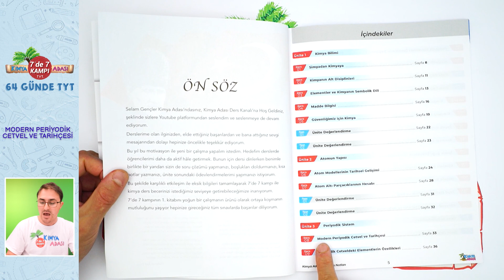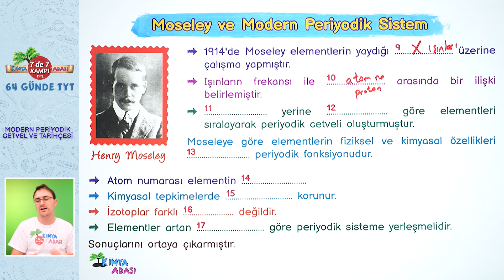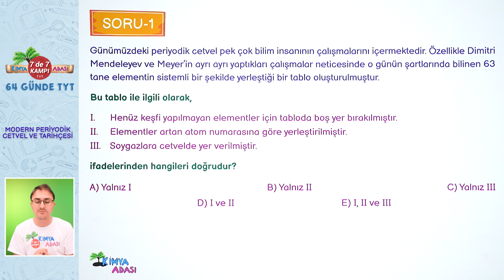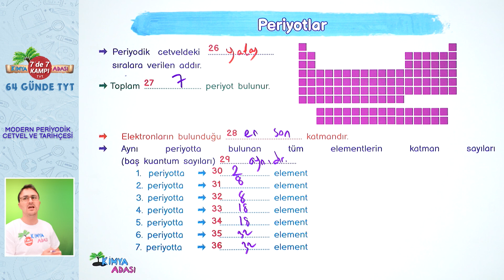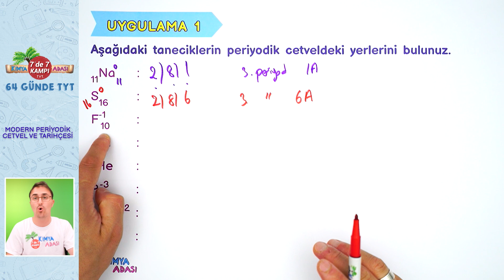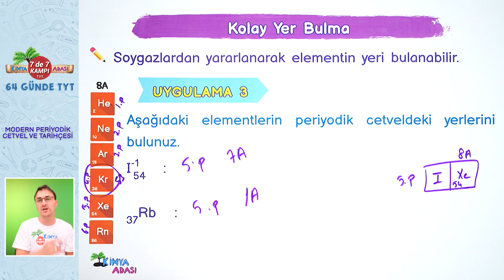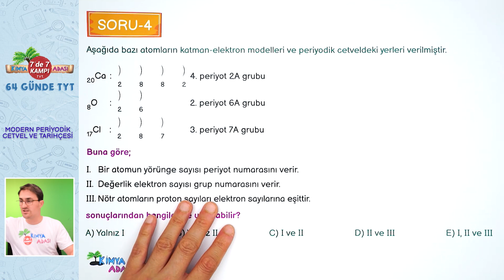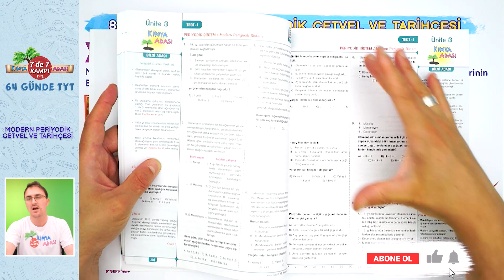📌 10. GÜN | Modern Periyodik Cetvel ve Tarihçesi 🤓 Kimya Adası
Selam Gençler,
💯 TYT 2023 Kimya'da 7'de 7 net yapacağımız 64 günde tamamlayacağımız TYT kampımız tüm hızıyla devam ediyor!
Bu videoda Atomun Yapısı ünitesinin Modern Periyodik Cetvel ve Tarihçesi konusunu işledik. Bir de Bonus Sorularımız olacak kaçırmayın!
🎯 Ayrıca sürpriz Kampplus projemizle her ünitenin sonunda tek videoda özet videomuz olacaktır.
TYT 2023 Kimya Adası Tayfam! Bu serüvende başarı seninle olsun 🤓

📚TYT Kimya Youtube Ders Notları 1. Kitap
📚TYT Kimya Youtube Ders Notları 2. Kitap